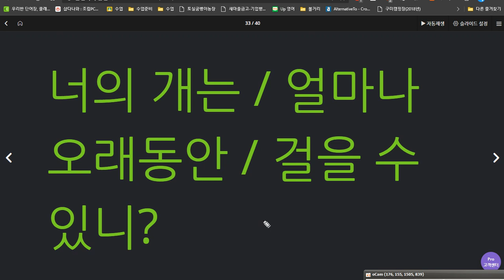백민철 2020 06 25 다시